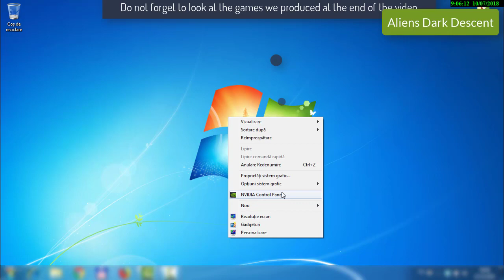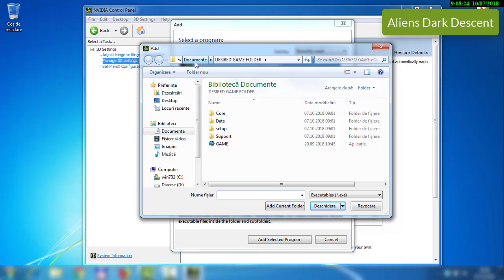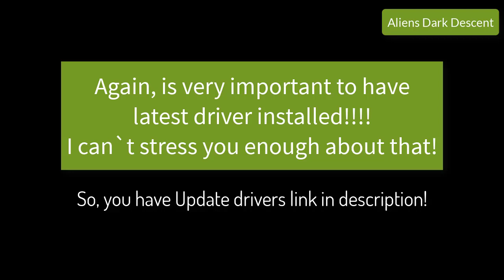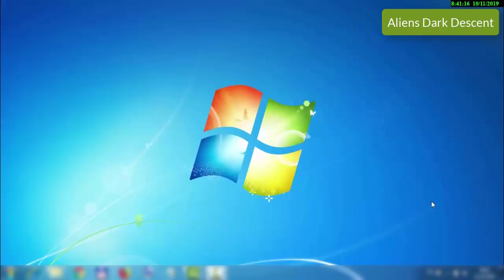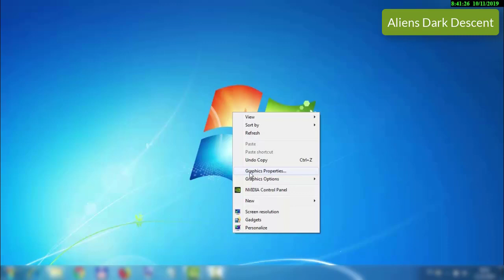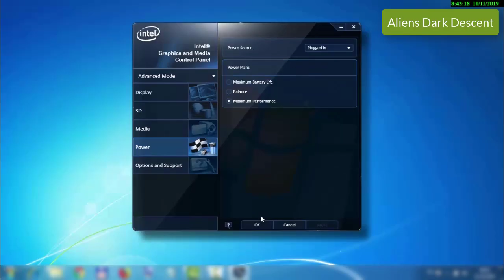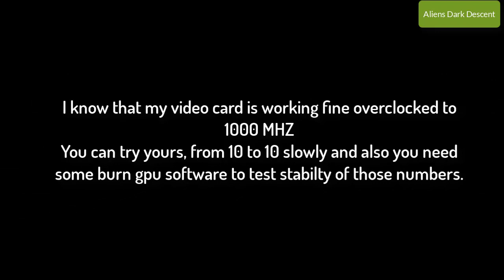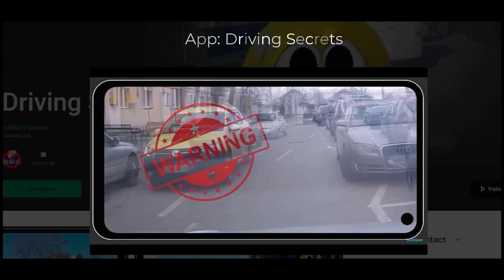Aliens Dark Descent CRASH to desktop fix How to fix performance issues FREE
Aliens Dark Descent slow motion fix - How to fix performance issues without spending money - game with drivers and programs
Learn how to improve Aliens Dark Descent performance!
Aliens Dark Descent
Downloads from video:
RECOMMENDED ACTION! is to clean old driver before installing new one for best results!
2.
If you have a laptop that have amd dedicated video card or is incorporated in processor, then you should see this:
3. Laptops with AMD Radeon
Updated for Intel UHD Graphics!
Our Android Games and apps:
Apps:
Driving Secrets
We will teach you to tweak driver settings for best performance increase.
Enjoy new settings!
Aliens Dark Descent Game 2023